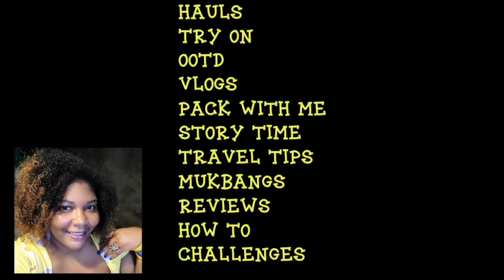PLUS SIZE SPRING LOOK BOOK | PANDEMIC EDITION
Hey Y'all!!! So here's a Spring look book with a twist 😘 I hope you all enjoy.

Musician: LiQWYD